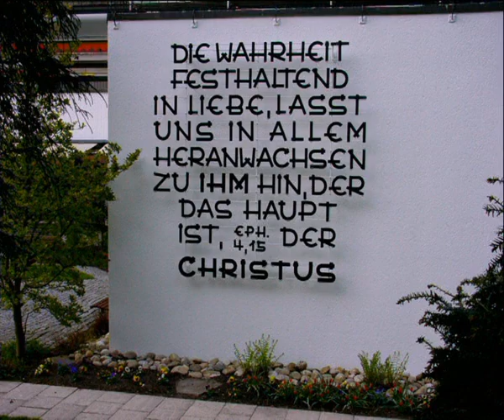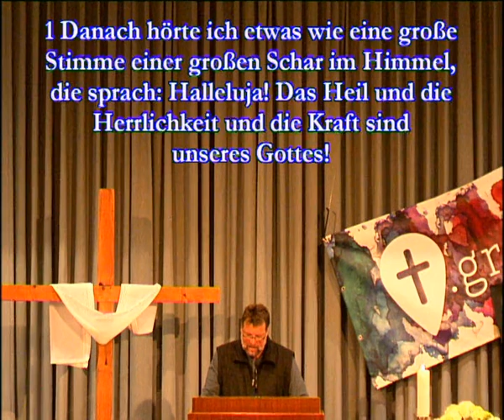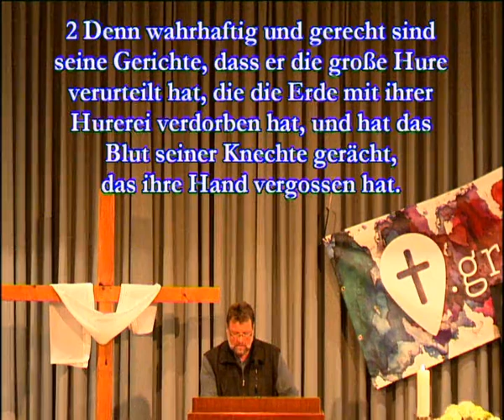15.04.2020, Reiner Wörz: Das Ende aller Krisen: der Auferstandene kommt wieder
Das Ende aller Krisen: der Auferstandene kommt wieder

Offb. 19
Reiner Wörz
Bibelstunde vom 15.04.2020